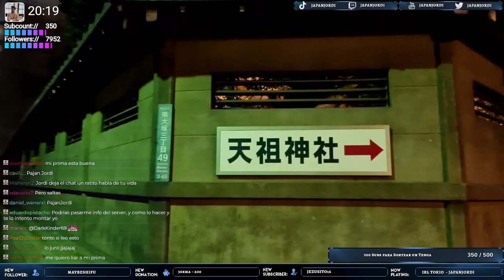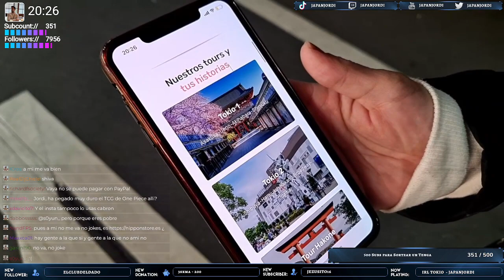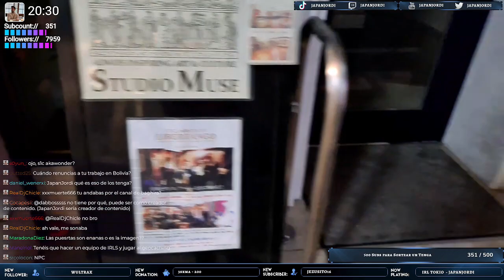Klä ut dig som din favoritkaraktär från en manga eller tecknad film